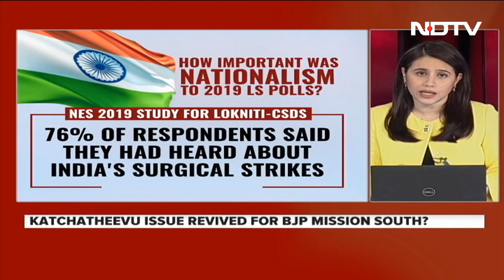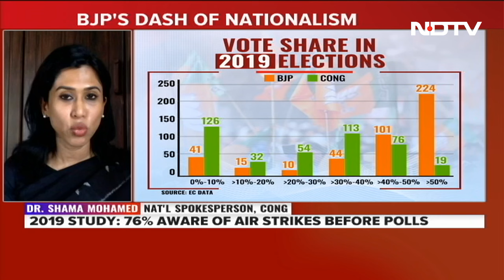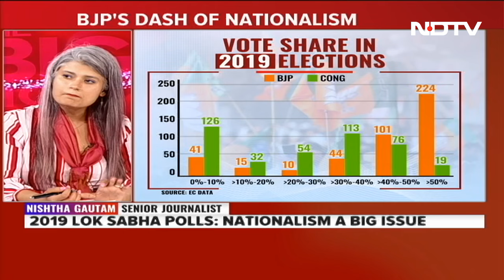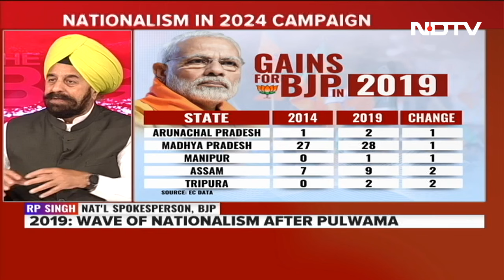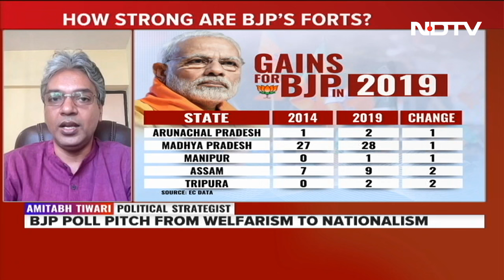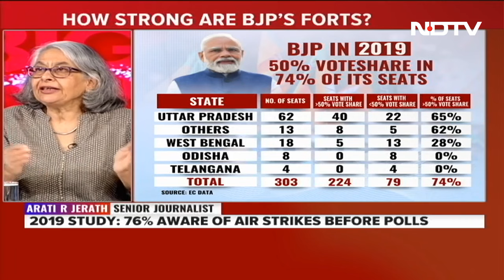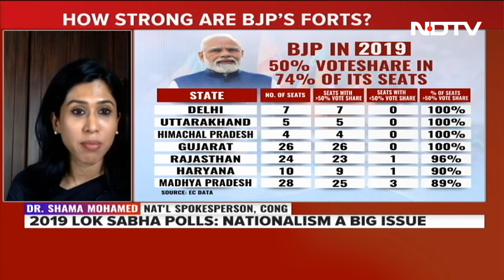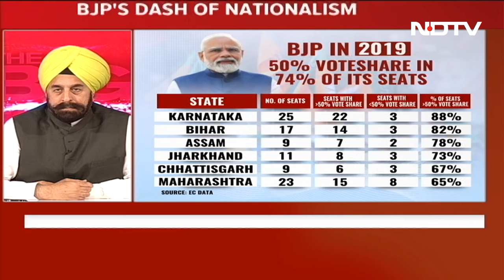Lok Sabha Elections 2024 | How Strong Are BJP's Forts? On The Big Fight Tonight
In this week of The Big Fight with Marya Shakil, we discuss the BJP's dash of nationalism in 2024 campaign. The question we ask on the show tonight: "How strong are BJP's forts?" Let's debate.